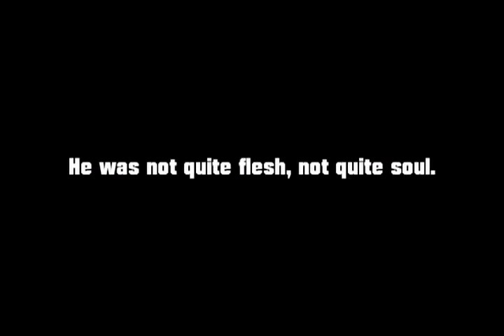Kim Ki-Duk | Bad Guy trailer [HD] 2001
L’immagine è finestra senza vetri, impossibilità d’infrangersi,
già da sempre e per essenza stessa integra.